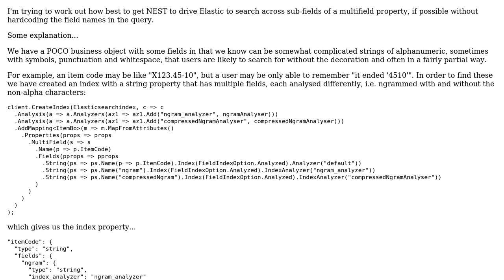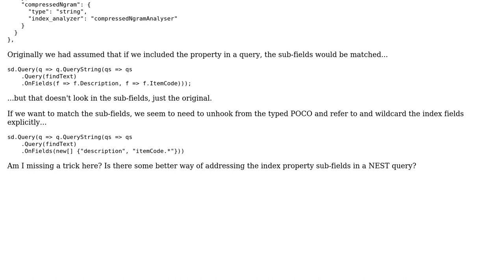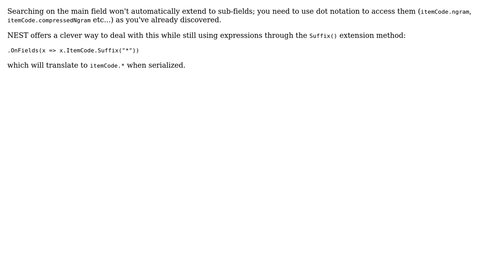How best to address index property sub-fields in NEST?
With thanks & praise to God, and with thanks to the many people who have made this project possible! | Content (except music & images) licensed under CC BY-SA | Music | Images & others | With thanks to user Martyn Brearley user Greg Marzouka and the Stack Exchange Network Trademarks are property of their respective owners. You are responsible for your own actions.